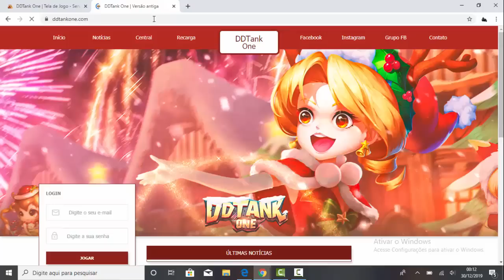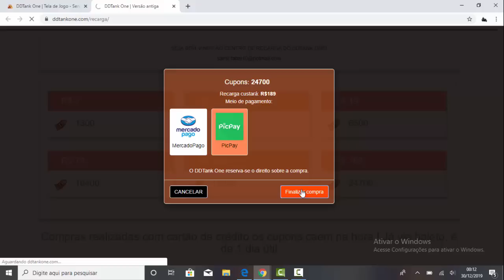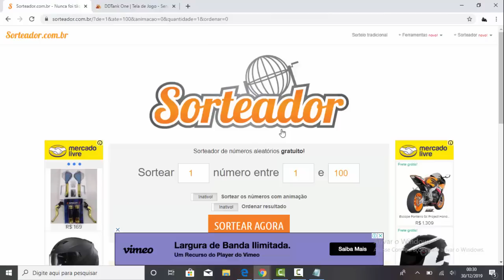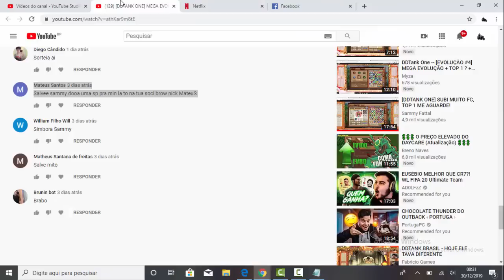[DDTANK ONE] FIZ UMA RECARGA E SORTEEI A PISTOLA AO VIVO!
LINK DO JOGOOOOOO!!! GOGOGOGO JOGAR GALERA!